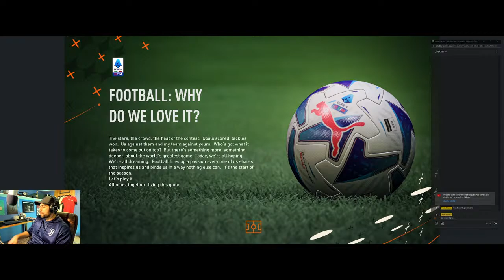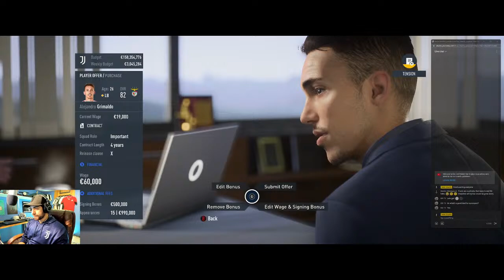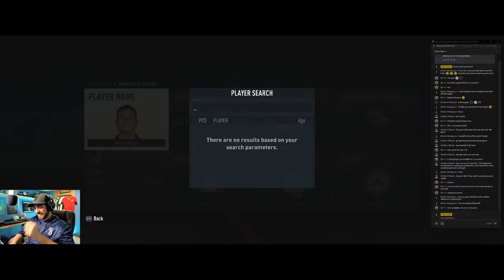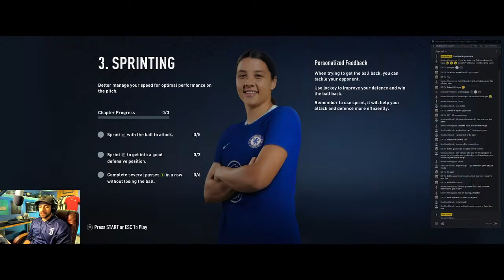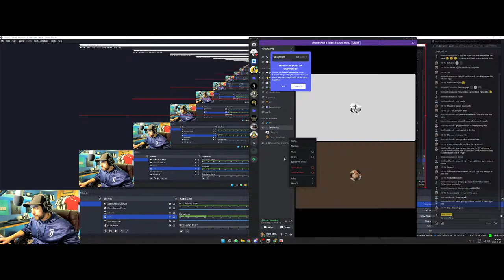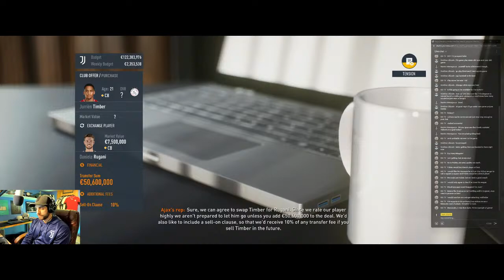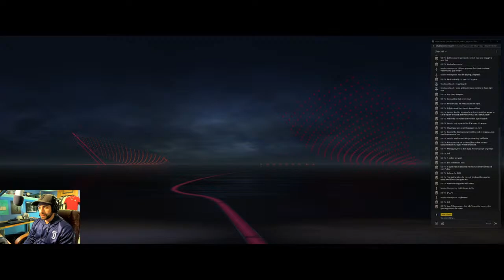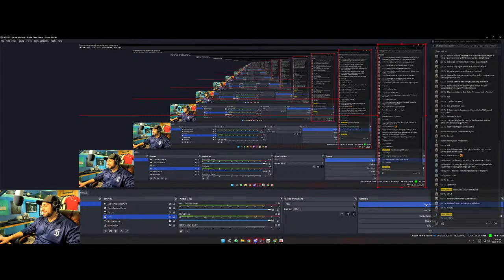Juventus FIFA 23 Career: S01E01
Follow us on all the Socials for the latest updates and notifications on videos, livestreams and eSports.

Twitter:  @Juvepodcast  @Dash81997103 @DaveTurinGiants

Instagram: Turin Giants, Dash_Fejza10 and Juvazzuri

Podcast: soundcloud.app.goo.gl/h5sxFKq8v3GGrj2G9